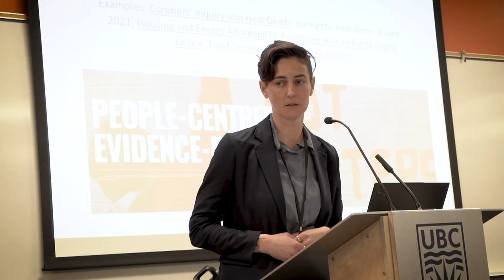Meet our Coalition | BC Poverty Reduction Coalition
What need does the BC Poverty Reduction Coalition (BC PRC) address in the provincial policy landscape? What works about a coalition model? What has the coalition accomplished?

Staff and coalition members of the BC Poverty Reduction Coalition share their perspectives on the urgent work of poverty reduction in BC and why the BC PRC is uniquely poised to take on this work.

Featured in the video, in order of appearance:
Rowan Burdge (she/they): Provincial Director, BC Poverty Reduction Coalition
Richard Han (he/him): Board member and Coalition member from Public Health Association of BC
Trish Garner (they/them): Coalition member from BC Federation of Labour & previous BC PRC staff
Michelle Xie (she/her): Coalition member from Climate Justice UBC
Susan Liu Woronko (she/her): Coalition member from Frog Hollow Neighbourhood House